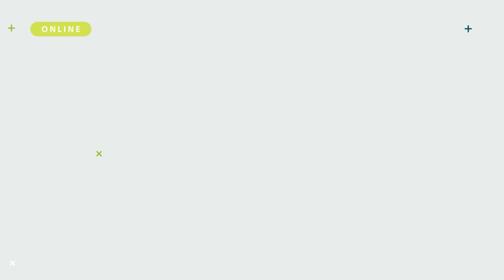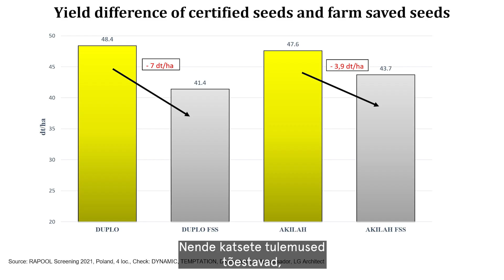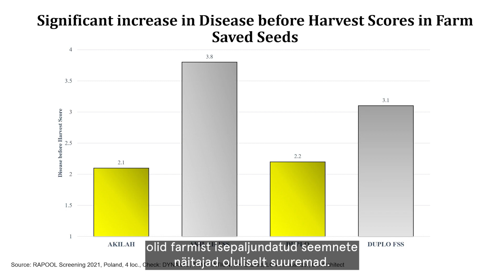RAPOOLi ja Saaten-Unioni talveseminar 2023 | Antanina Ušinskienė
Antanina Ušinskienė (Rapool-Ringi Baltimaade esinduse õlikultuuride ja kaunviljade tootejuht): "Farmis salvestatud rapsiseemnete kasutamise mõju" 🌱 Hübriidsortide saaki ei tohi uuesti külvata, sest hübriidid on eriliste aretus- ja seemnetootmismeetodite tulemus. Lisaks selle keelustamisele Euroopa õigusaktidega kaasnevad uuesti külvamisega mitmed puudused ja riskid põllukultuuride arengus, majandamise ja saagikuses. Samuti puudub seemnete idanevuse ja puhtuse kohta tagatis.